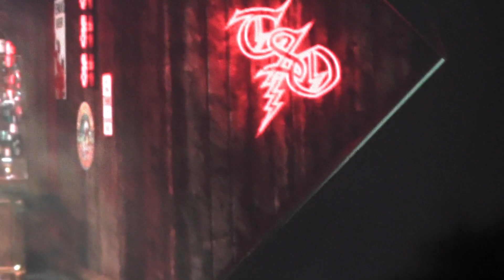Video + Opening Narration - Trans-Siberian Orchestra 11/23/19 (2) Manchester 3:30 TSO - Bryan Hicks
Re-uploaded in March 2024 after unintentional termination of previous squintyt4e account.
Full show captured live in 1080p HD on November 23, 2019 at the 3:30pm matinee show of Christmas Eve & Other Stories 2019 tour from Sec 2, Row WW, seat 8 at the SNHU Arena, Manchester, NH.

2019 TSO East: Guitar - Chris Caffery & Joel Hoekstra; Drums - Jeff Plate; Bass - Tony Dickinson; Violin - Roddy Chong; Keyboards - Derek Wieland & Mee Eun Kim; Narrator - Bryan Hicks; Singers: Natalya Rose, Georgia Napolitano, Erika Jerry, Hayley Dorling, Kayla Reeves, Zak Stevens, Dustin Brayley, Robin Borneman, Caleb Johnson, Russell Allen.